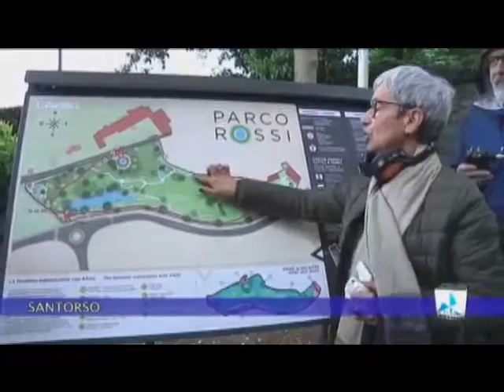Nuovo Parco Rossi: il servizio di TVA Vicenza